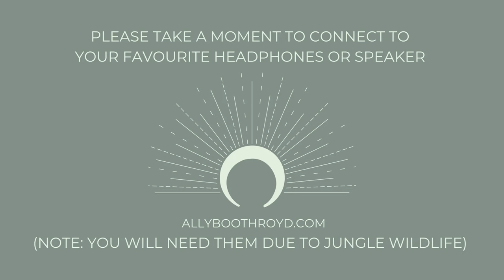Ally Boothroyd - 40 Minute Yoga Nidra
Ally Boothroyd - 40 Minute Yoga Nidra in the Costa Rican Jungle. Online Yoga Nidra teacher Training

This 40 minute yoga nidra with Costa Rican Rainforest sounds is guided by Ally Boothroyd of Sarovara Yoga and The School of Living Yoga. You can think of this Yoga Nidra like a multilayered experience for your physical body, your energy body, your mind and emotions, your higher self, and even your spirit/soul. This guided yoga nidra includes the wild jungle sounds of Uvita Costa Rica in the morning, with sounds of cicadas and birds, monkeys and insects to further soothe the nervous system and create a state of deep relaxation through natural jungle sounds. This type of meditation also aids in cellular regeneration and healing, non sleep deep rest, and for those who need it, sleep.

Yoga Nidra is a state of consciousness and this is a guided meditation that uses a systematic method of inducing complete physical, mental and emotional relaxation. This guidance is meant to take you into a state of yogic sleep that has many benefits including calming the nervous system and activating the parasympathetic (relaxation, rest & digest) response which is so needed in these current times.

This 40 Minute Yoga Nidra is a guided deep relaxation meditation. In this yoga nidra guided meditation to relax you will be guided through a body scan to calm the nervous system, It’s a 40 minute yoga nidra guided relaxation to reboot your whole nervous system. This 40min yoga nidra script lead by Ally Boothroyd of Sarovara Yoga that is perfect for anxiety relief. Lie down, relax, rest and meditate all at the same time!

This 40 minute yoga nidra for deep peace aids to calm stress and anxiety. It’s an effective yogic sleep practice with natural rainforest sounds in the wet season of the cloud forests of South Pacific Costa Rica.

This is a yoga nidra style body scan to soothe the nerves. This yog nidra has a soothing female voice further enhance the state of deep relaxation in the central nervous system. Yoga Nidra is also known as a form of meditation that helps with insomnia, anxiety, stress, adrenal fatigue, ptsd and so much more.

And you can practice these guided yoga nidras next:

15 Minute Yoga Nidra Body Scan:

 • Updated! Yoga Nid...
35 Minute Traditional Yoga Nidra:

 • Yoga Nidra Guided...
20 Minute Yoga Nidra for Relaxation:

 • Yoga Nidra for Re...
30 Minute Grounding Yoga Nidra:

 • 30 Minute Groundi...
30 Minute Root Chakra Yoga Nidra:

 • Root Chakra Yoga ...
40 Minute Yoga Nidra with Swinging Chimes:

 • Yoga Nidra for St...

Also, If you have a request for a type of meditation or yog Nidra you would like me to publish please let me know below!

Happy Meditating,
Loka Samastah Suki Nau Bhavantu